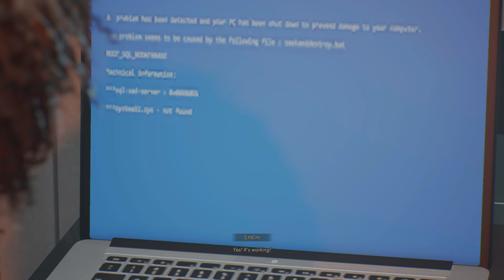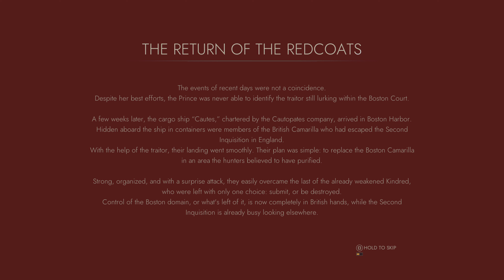VAMPIRE THE MASQUERADE: SWANSONG - Part 11 End Walkthrough Gameplay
This mystery, horror role-playing game was released on May 19, 2022, for PS5, PS4, PC, XBOX Series S/X, and XBOX One. It was later released on Nintendo Switch on December 5, 2023.

You get to play as 3 different characters throughout this game with different abilities.